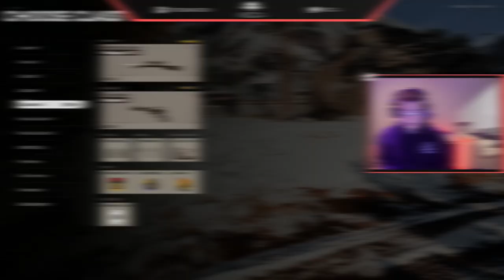I CAN'T BELIEVE I GOT TRICKSHOTTED! (Black Ops Cold War Trickshotting w/ 16 KILLCAMS)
In today's video, I play Call of Duty Black Ops Cold War with viewers in an open lobby and a viewer hits a sick trickshot final killcam on me  Hope everyone enjoys this video and has a great rest of their day!

I CAN'T BELIEVE THIS TWITCH VIEWER HIT THIS CRAZY TRICKSHOT ON ME! (Call of Duty Black Ops Cold War 9v9 TDM Open Lobby Trickshotting w/